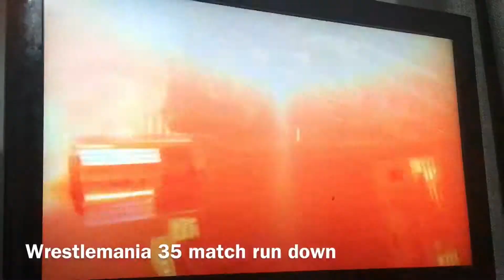WWE raw March 18, 2019 no way Jose